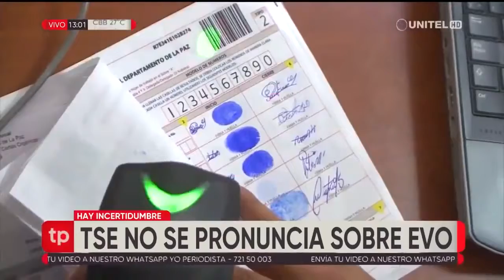QUIEREN INHABILITAR A CAMACHO POR AYUDAR A SU PUEBLO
Pero se olvidan que fue él y su equipo los únicos que pidieron inhabilitar sigla del MAS y a EVO por FRAUDE ELECTORAL, nadie más se pronunció ni JUNTOS, DEMOCRATAS, CC, etc.

EL pueblo boliviano pedía Inhabilitacion del MAS al TSE pero nadie hizo nada y ahora están bloqueando el país pidiendo elecciones.